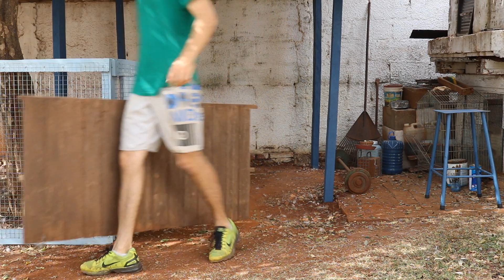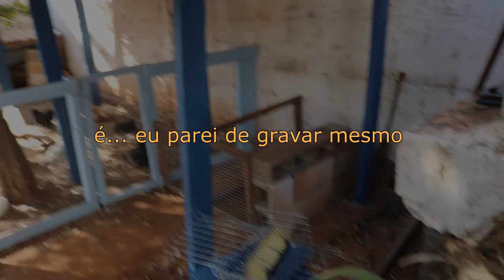Construindo o novo Pinteiro - Pets Na Net